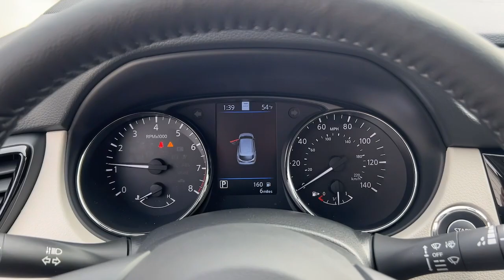2022 Nissan Rogue Sport Carrollton, Abilene, Fairplay, Whiteburg, Mt. Zion GA 22489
Pearl White Tricoat New 2022 Nissan Rogue Sport SL available in 725 Bankhead HWY, Carroliton, Georgia at Scott Evans Nissan. Servicing the Carroliton, Abilene, Fairplay, Whiteburg, Mt. Zion, GA area.

SCOTT EVANS NISSAN OFFERS FREE DELIVERY WITHIN 500 MILES OF OUR LOCATION New vehicle pricing includes all offers and incentives plus Nissan Retail Owner Loyalty Bonus Cash and NMAC Finance Cash, some restrictions apply. Tax, Title and Tags not included in vehicle prices shown and must be paid by the purchaser. Unless otherwise noted, dealer installed accessories not included in advertised prices. While great effort is made to ensure the accuracy of the information on this site, errors do occur so please verify information with a customer service rep.